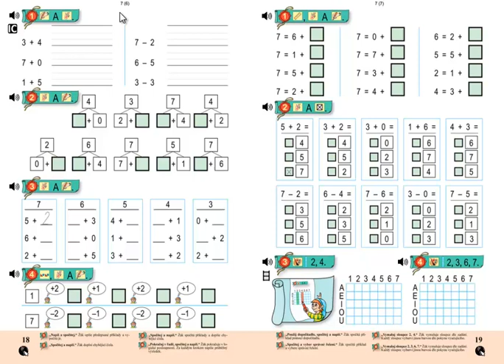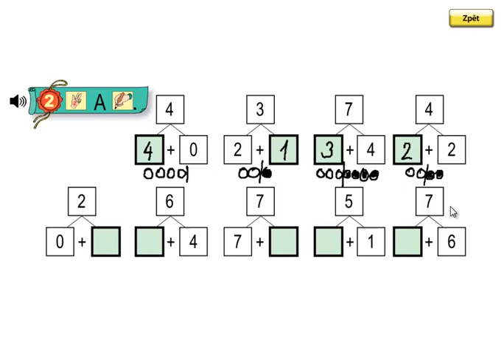Matýskova matematika 2.díl, strana 18, cvičení 2